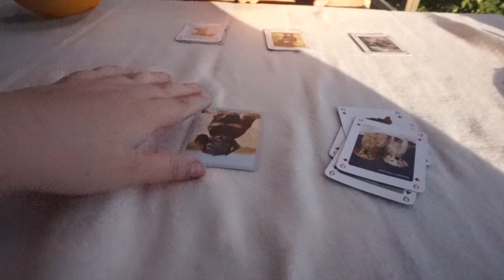SOMMARVLOGG #2 - 2018! 🎲 Björkö med syster.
Ber om ursäkt att videon blev väldigt kort och tråkig, men så kan det bli ibland! :)